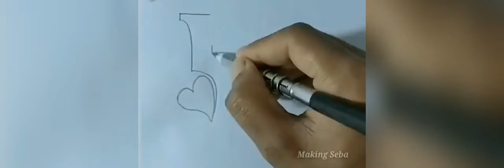"Chithi Dio Protidin"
Artist: Respected Sabina Yasmin
Lyrics: Gazi MazharulAnwar
Cover: Shoma